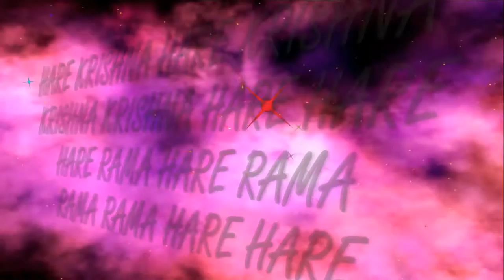18.03.2017 Vyasa Puja C.C.C.Prabhu ,,Sundari,,dance ISKCON Dnipro